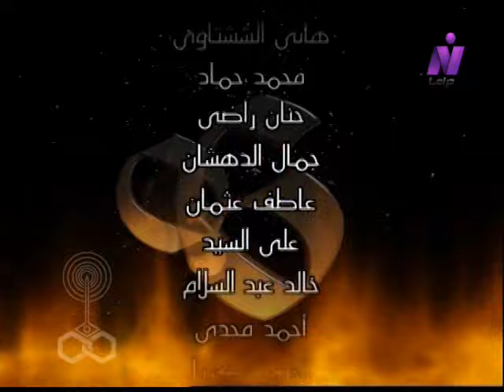الكومي ׀ ثلاثية الأمالي للكاتب الكبير خيري شلبي ׀ ممدوح عبد العليم – إلهام شاهين ׀ الحلقة 29 من 51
ثلاثية الأمالي للكاتب الكبير: خيري شلبي
(أولنا ولد - ثانينا الكومي - ثالثنا الورق)
" تدور فكرة المسلسل حول شاب من صعيد مصر يدعى حسن(ممدوح عبد العليم) يعانى من فقر أسرته.. يحلم بأن يصبح من الأغنياء.. ولكنه يحبط ويفشل.. يفكر في الهجرة للقاهرة حتى يستطيع تحقيق مايتمنى فهل سيصل الى حلمه؟ هذا ماتسفر عنه متابعة الأحداث وذلك في إطار درامي شيق".
سيناريو وحوار: خيري شلبي
غناء: علي الحجار
أشعار: عبد الرحمن الأبنودي
الموسيقى التصويرية والألحان: ميشيل المصري
المنتج الفني: شركة الشروق للإنتاج الفني "حسام شعبان"
المخرج السنيمائي الكبير: محمد راضي

بطولة:
إلهام شاهين - ممدوح عبد العليم - هشام سليم - وفاء عامر - رجاء حسين.
بالاشتراك مع:
ضيف الحلقات:
حمدي الوزير.